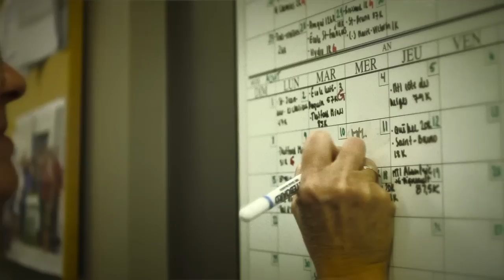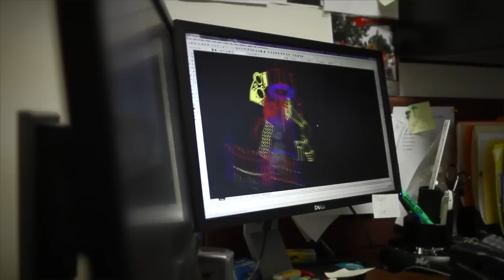Tessier Récréo-Parc Vidéo corporatif